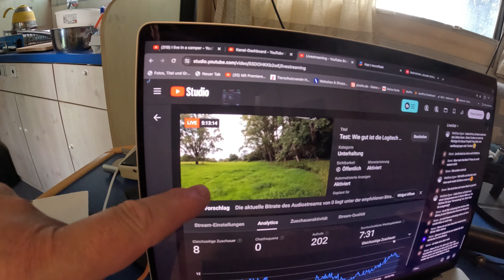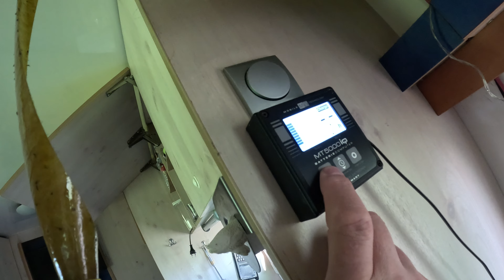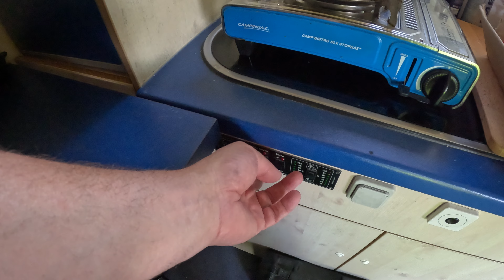Mit Kraft und Freude in den Urlaub: Tochter unterstützt, USB Steckdose installiert!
Ja Leute, jetzt kann der Urlaub beginnen! Nachdem ich meiner Tochter beim Aufbauen der Möbel geholfen habe und jedes Paket in den 4. Stock getragen habe (eine Strecke von 79 Stufen), fängt jetzt mein Urlaub an. Ich habe sogar eine zusätzliche USB-Steckdose in meinem Wohnmobil eingebaut, damit ich meine Livestreams optimieren kann. Aber schaut selber.

Euer Peter.

"Hallo ich bin Peter von I live in a Camper".

Hier erlebst du das Leben im Wohnmobil hautnah! Ich zeige dir, wie ich nach einem Hausbrand 2016 mein Leben komplett umgekrempelt habe und nun das ganze Jahr über im Wohnmobil lebe - ja, auch im Winter!

Doch es geht nicht nur um das Wohnmobil-Leben an sich. Ich teile auch alle Höhen und Tiefen mit dir, die man als analoger/digitaler Nomade so durchlebt. Ob es der Kampf gegen den Platzmangel ist. Ich nehme dich mit auf meine Reise und zeige dir, was wirklich hinter dem romantischen Bild des Vanlife steckt.

Und wenn du dich fragst, wie ich das alles dokumentiere - keine Sorge! In meiner Freizeit bin ich ein leidenschaftlicher Fotograf und Filmemacher und lasse dich an meinen Abenteuern teilhaben.
Also worauf wartest du noch?

Ich freue mich darauf, dich in meine Welt des Wohnmobil-Lebens mitzunehmen!
Euer Peter